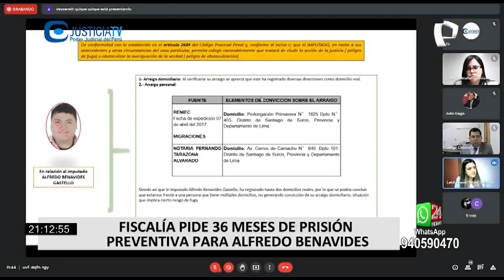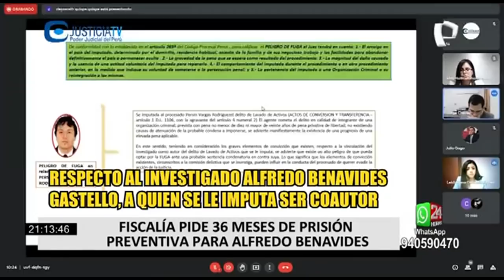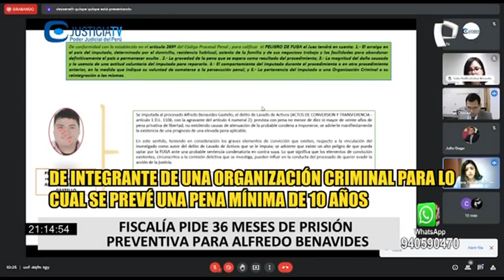Fiscalía sustentó pedido de prisión preventiva contra Alfredo Benavides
El Ministerio Público realizó el sustento para que el cómico Alfredo Benavides purgue 36 meses de prisión preventiva por sus supuestos nexos con una red delictiva dedicada al lavado de activos.

La tesis de la fiscal Leidi Gálvez Sánchez señala que, con los fondos provenientes de la administración municipal, se habrían destinado importantes sumas de dinero a las cuentas bancarias de Alfredo Benavides y su cuñada y esposa de Jorge Benavides, Karin Marengo Núñez, para comprar terrenos y departamentos en Lima, Trujillo y Huaral, avaluados en más de 1 millón de soles.

El futuro del actor cómico más conocido como “niño Alfredito” será definido en las próximas audiencias por el Séptimo Juzgado de Investigación Preparatoria de la Corte Superior Nacional.

El artista también compró un inmueble en el distrito de Miraflores por un valor de 400 mil dólares, además de un vehículo de 8.500 dólares sin poder demostrar el origen del mismo, motivo por el que la fiscalía decidió continuar con las investigaciones.